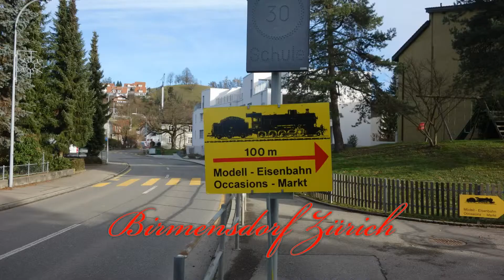Birmensdorf Modelleisenbahn Spur O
Angenehemer Modelleisenbahn Markt mit feinem Kuchen und Grillstand